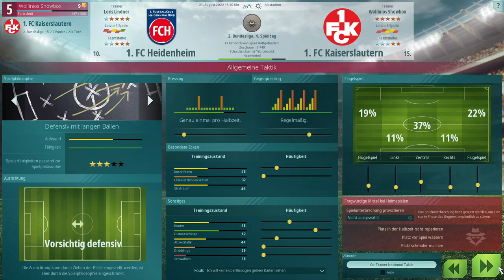WE ARE FOOTBALL Deutsch #37 | Spieler flüchten - Absoluter Tiefpunkt | FCK Karriere| German Gameplay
Ein Hallo und willkommen zu Wollinios Showbox.

Wenn dir das Video und WE ARE FOOTBALL gefällt,
würde ich mich sehr über ein Abo von dir freuen.

Hier ein paar Infos zum Spiel:

"In WE ARE FOOTBALL wirst du als Manager und Trainer mit den neuesten Entwicklungen der Fußballwelt konfrontiert und erlebst alle emotionalen Höhen und Tiefen des Fußballs zusammen mit deinem Lieblingsverein. Als moderner Fußballmanager bietet das Spiel erstmals auch Frauenfußball als gleichwertigen Spielmodus an – mit vollem Funktionsumfang und vielen spezifischen Spielelementen. Um die Qualität für alle Spielmodi hoch zu halten/zu gewährleisten, wurde WE ARE FOOTBALL von erfahrenen Fußballmanagerveteranen wie von Gerald Köhler, Rolf Langenberg und Dirk Winter mit entwickelt."

durch den Kauf bekomme ich einen minimalen Prozentanteil vom Verkauf.
Für dich sind dabei keinerlei Nachteile vorhanden
und du kannst mich dadurch ein wenig unterstützen.